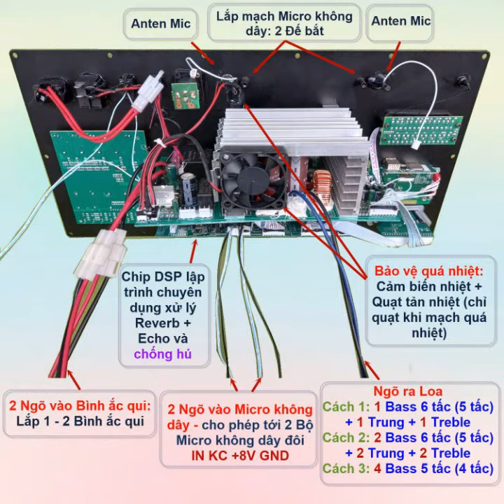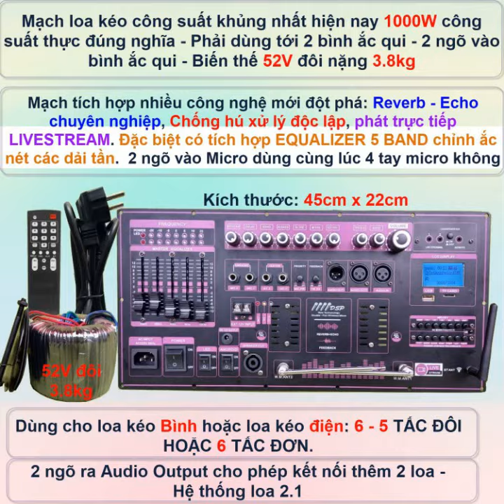MẠCH LOA KÉO 1000W ĐỈNH CAO CÔNG NGHỆ NHẤT HIỆN NAY DSP REVERB CHỐNG HÚ EQUALIZER LIVESTREAM 4 MICRO